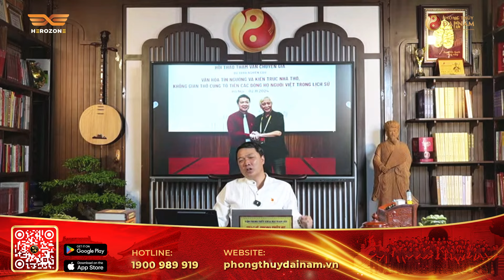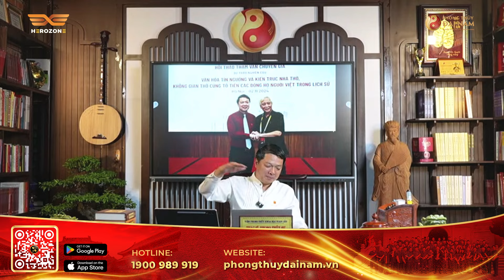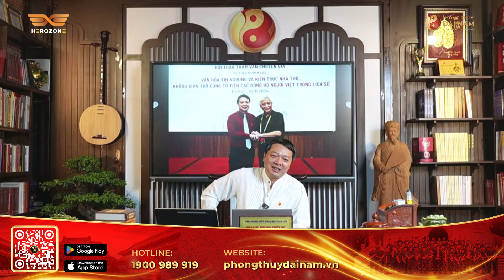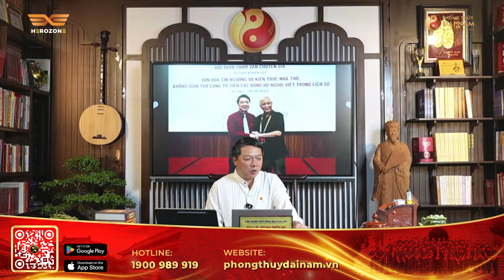☯️ Xây Dựng Nhà Thờ Theo Phong Trào Hay Tưởng Nhớ Người Đi Trước? | Phong Thủy Đại Nam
Trong video này, chúng ta sẽ khám phá một dự án đặc biệt của Phong Thủy Đại Nam – một doanh nghiệp tiên phong trong việc nghiên cứu và xây dựng nhà thờ dòng họ, lưu giữ giá trị văn hóa, gia phả và phong thủy Việt Nam. 🏰💫

Phong Thủy Sư Nguyễn Trọng Mạnh chia sẻ về sứ mệnh tạo dựng không gian thờ cúng cho các dòng họ, từ Bắc vào Nam, đảm bảo mỗi ngôi nhà thờ có đặc trưng riêng biệt, phản ánh truyền thống, văn hóa và lịch sử của từng gia đình. 🌱📜

Dự án không chỉ nhằm mục đích xây dựng các nhà thờ, mà còn tạo ra di sản kiến trúc, mỹ thuật, và phong thủy cho các thế hệ mai sau. 🌟

Hãy cùng tìm hiểu về những bước tiến quan trọng trong nghiên cứu, thiết kế không gian thờ cúng, và sự hợp tác của gần 50 nhà khoa học đầu ngành trong lĩnh vực này! 👨‍🔬📚

Xem Thêm Video :

⏩ BẬT MÍ CĂN BẢN VỀ KHÍ TRONG PHONG THỦY - KHÓA HỌC AN LẠC THỊNH VƯỢNG - PHẦN 2

Vì cuộc sống An Lạc - Thịnh Vượng